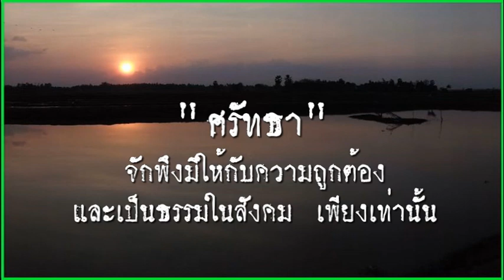Ep. 3 "พรรคไกลความจริง" โดย อเนก ซานฟราน 8/08/2023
นปช. ยูเอสเอ เป็นชุมชนแห่งการเรียนรู้เพื่อการเปลี่ยนระบอบประเทศไทย สู่อุดมการณ์ประชาธิปไตย โดยพลังประชาชนที่ใฝ่สันติ ไม่ใช้ความรุนแรง และยืนอยู่บนหลักสิทธิมนุษยชน ผู้แสดงความเห็นใด ๆ เป็นผู้รับผิดชอบสาระและผลกระทบทั้งหมดด้วยตนเอง นปช. ยูเอสเอ ขอสงวนสิทธิในการไม่เป็นผู้ร่วมรับผิดชอบกับความเห็นของแต่ละบุคคล ที่ใช้ภายใต้หลักสิทธิมนุษยชนสากล

นปช. ยูเอสเอ ได้รับการคุ้มครองโดย ภาคีไทยเพื่อสิทธิมนุษยชนตามกรอบปณิธานขององค์กรฯ